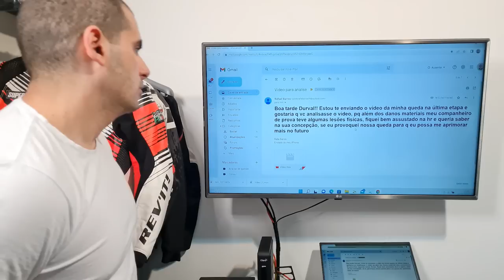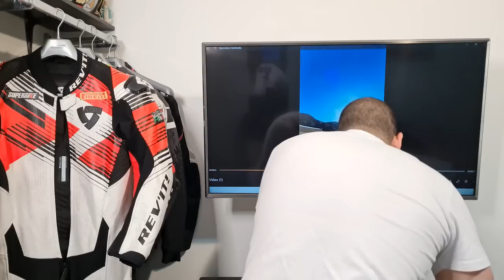ANÁLISE DE QUEDAS 44 - Durvalcareca